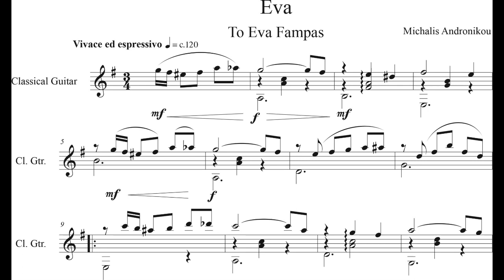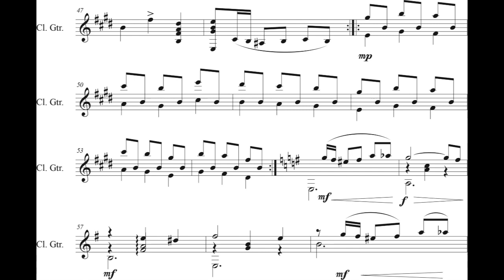Michalis Andronikou - Eva for Guitar (2019) [Score-Video]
Michalis Andronikou - Eva for Guitar (2019)

dedicated to guitarist Eva Fampas

Giorgos Arsenis, guitar